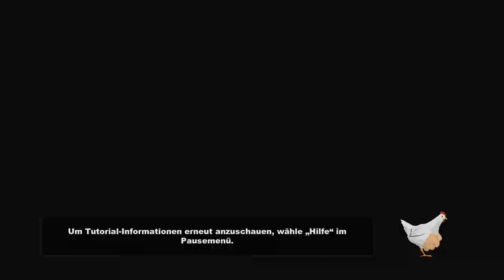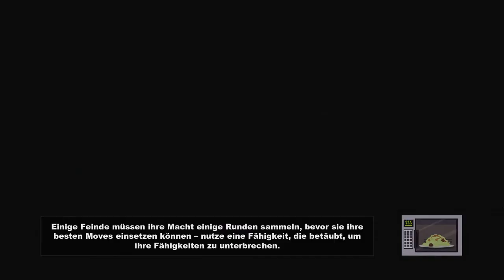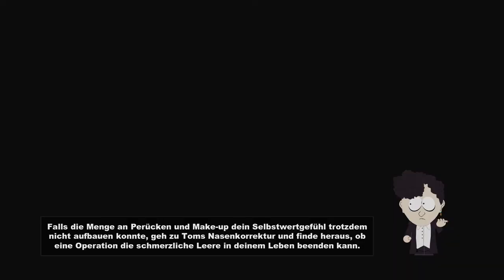Southpark - The Stick of Truth [#006] - Menschen in Not helfen